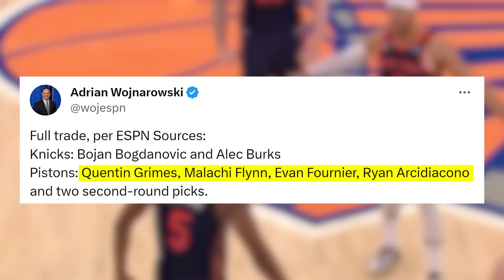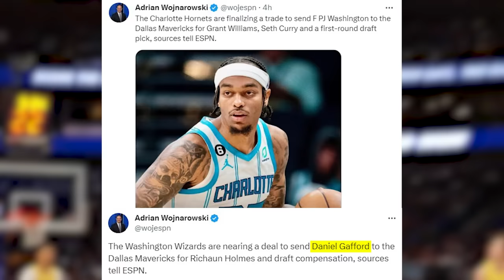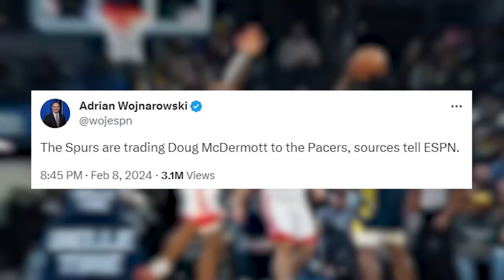THIS Could Shift The Balance Of Power In The NBA...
We gotta start off with my Knicks because I’m ready to explode.
They got Bojan Bogdanovic, a phenomenal scorer 20 points per game, shooting lights out from downtown 41.5%.
In the package is also Alec Burks who’s also on fire this season from outside.
And all that New York had to give up was Quinton Grimes, some non rotation players and 2 second round picks.
Are you kidding me?! They didn’t give up a single first round pick for one of the hottest targets in this trade deadline. Literally the entire league was hoping to get Bogdanovic.
All of a sudden the Knicks became a top 5 deepest team in the league. This rotation is absolutely packed.
Bogdanovic can create for himself, which will greatly reduce the load off of Brunson and Randle.
These 2 have been great this season, but relying solely on them as the primary weapons would have been a lot for the playoffs. Now this is a whole different situation.
And yeah, the Knicks are dealing with some injuries at the moment, like Randle’s shoulder and Brunson’s ankle tweak from last game, but all of this is short term, and if they get back one of the best rim protectors and offensive rebounders in Mitchell Robinson before the playoffs which is according to all expectations within the team, then this was a move to put them in the eastern conference finals in May. And I cannot believe I’m saying this. Let’s gooo.
Moving on. OKC pulled the trigger on a win now move and traded for Gordon Hayward.
This may not be talked about a lot but it can end up being crucial for the western conference playoffs.
After their shockingly amazing start, the Thunder found themselves in a bit of a dilemma. Do they let this young team develop and ride out this season, or do they maybe push for a bigger move to try and go all the way this season.
They picked the latter and now all of a sudden it makes them even more dangerous in the west.
I’m sure that much like Bogdanovic, Gordon Hayward will be extremely fired up to play on a contender after literally rotting in Charlotte for years.
Gordon is a dynamic scorer that can create his own shot and can get them a bucket from inside and out.
OKC is giving up close to nothing in this trade, and they could re-sign Hayward after this season as he is on an expiring contract.
Dallas also did a lot this trade deadline as they acquired Daniel Gafford from the Wizards, and P.J. Washington from Charlotte.
Not only has Gafford been extremely solid for the Wizards, but he’s a great fit in Dallas, a phenomenal lob catcher and a terrific screen setter, so the pick and roll game with Luka is going to be flawless.
Along with Lively, the Mavs now have 2 good pieces at center, improving the depth a lot.
And the addition of P.J. Washington only goes further in solidifying the depth on this team.
With 13 and a half points per game and 5 rebounds, P.J. is a clear upgrade on offense over Grant Williams. This is a guy that can put the ball on the floor and doesn’t depend on just kick outs like Williams. He will provide a boost helping Luka and Kyrie, and the change of scenery now playing with superstars can only be positive for him.
The Sixers also made a great move, going for a trade rumor veteran Buddy Hield.
He is finally traded after at least 2 years of constant talks about him. And to me, he’s in a great place.
Philly is 27th, near the bottom of the league in three point makes, and we know how much their GM Darryl Morey likes that shot, so this was a nice acquisition.
And looking at what they had to give up for him, it’s clear that the real price for Hield are these 3 second round picks that Indiana would use in the future.
The Pacers weren’t going to re-sign Buddy, as they have a few younger players similar to him, but did they really have to trade him to a team that they’re battling right now for seeding?
They could easily meet in the playoffs, so this was not ideal for them, but overall it’s a positive move for both teams.
Indi did however bring in a shooter in Doug Mcdermott for 1 second round pick in return so overall this gives them back the shooter on the roster and they now have 2 more second rounders than they had yesterday. Good move.
This whole chaos is making me giggle, and Patrick Beverley is definitely adding fuel to the fire.
The dude broke his own trade on twitter. Take that Woj and Shams. This is a PatBev bomb.
Anyway, this is interesting because I remember Beverley telling a story of how Giannis himself wanted him on the Bucks.
Now I’m not sure that Dame is too happy with this trade. See, they’ve had a loooot of back and forth between them including scuffles, trolling and going at each other in press conferences.
But Beverley has been on fire today on social media so he posted a video saying that he will patch things up with Dame.